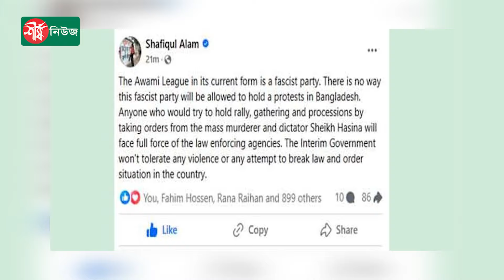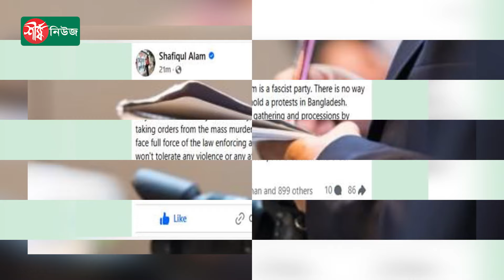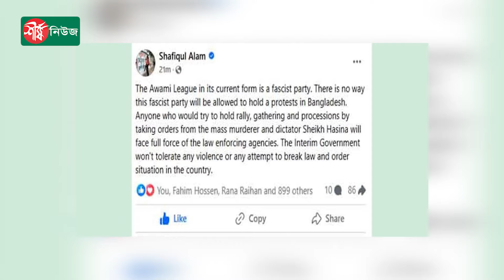আ. লীগ সমাবেশ করার চেষ্টা করলে কঠোর হাতে দমন করা হবে : প্রেস সচিব || Shafiqul Alam || Sheershanews